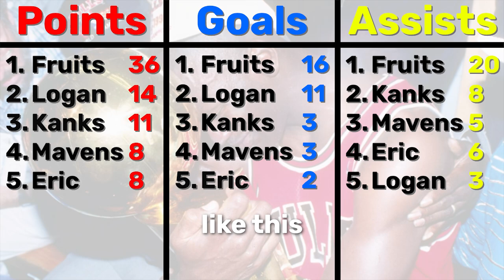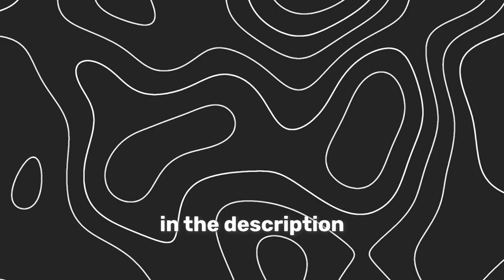OUR TOUGHEST OPPONENT... NHL 24